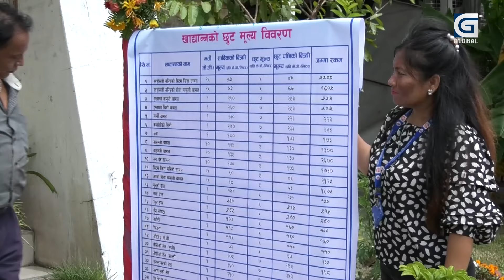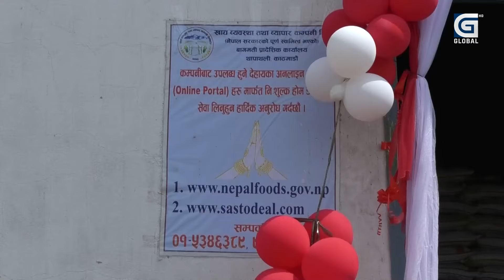GLOBAL SPECIAL : आयो दशैं, कहिले खुल्छ टिकट बुकिङ, बजारमा चहलपहल बढ्दै || SUNITA BASKOTA